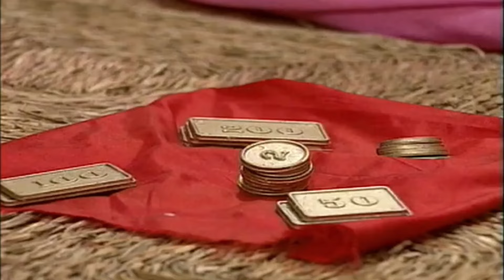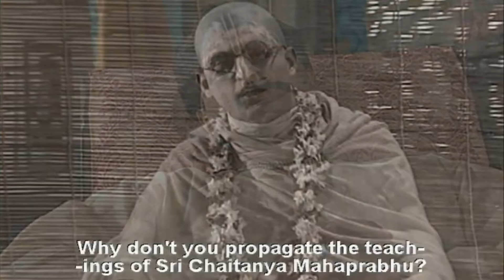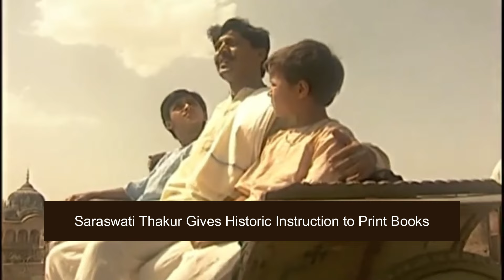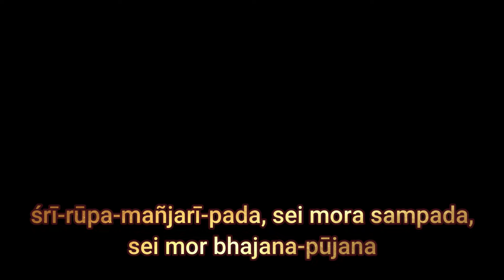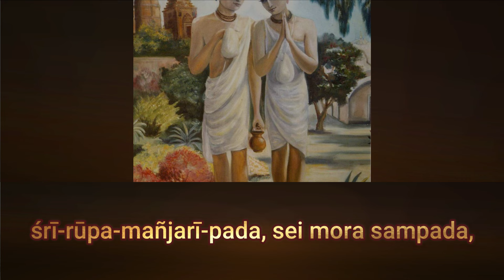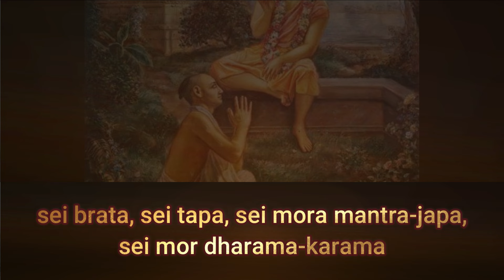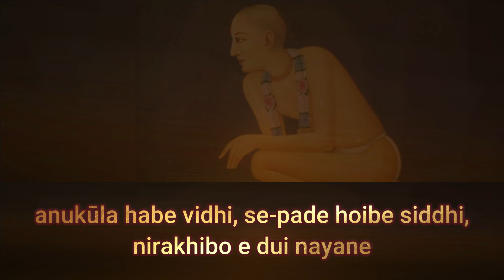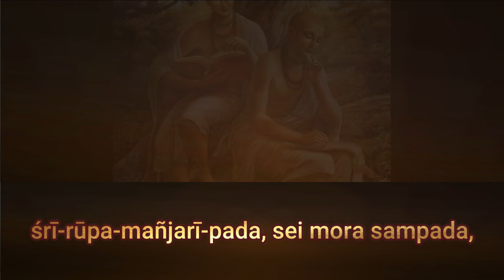Lifestory of Srila A.C. Bhaktivedanta Swami Prabhupada | Part-1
🙏 Hare Krishna 🙏

taken from Abhay Charan series.

credit to @bhakticharuswami